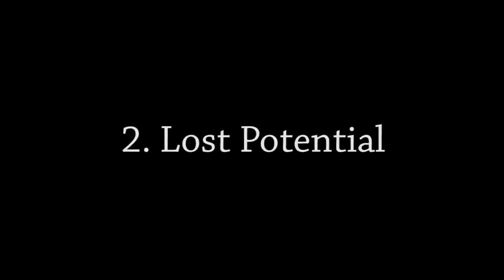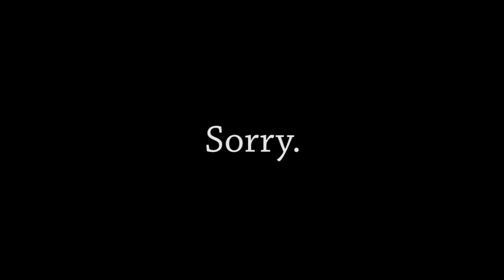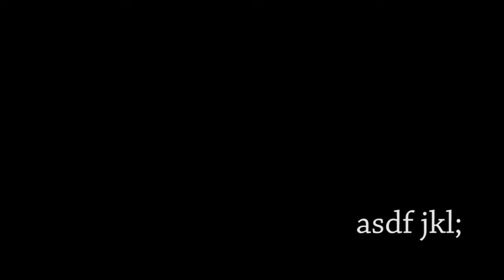How's Typing of the Dead: Overkill? Impressions/Commentary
TL;DR - It's great - but only if you're 18+, enjoy toilet humor, and you already know how to type. :)